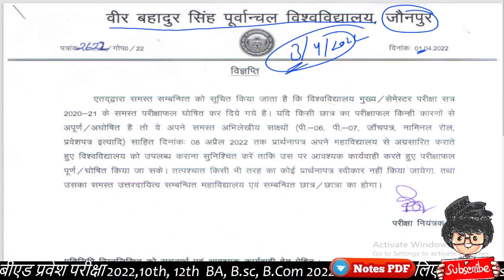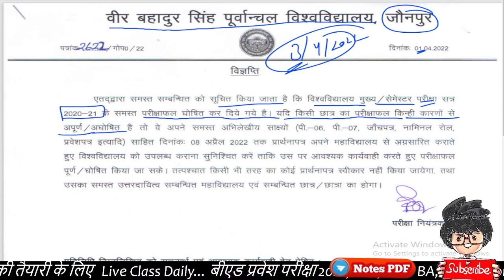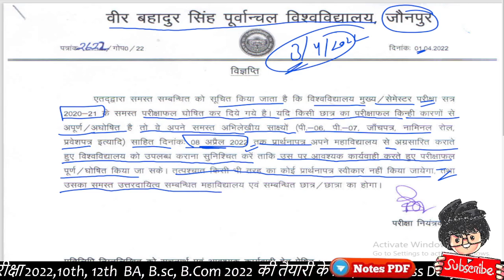Bsc/BA/Bcom / VBSPU Today Notice / 😂 फेल छात्र को लेकर आया नोटिस / 🤣 Paper Hacker / By Suraj Raj sir